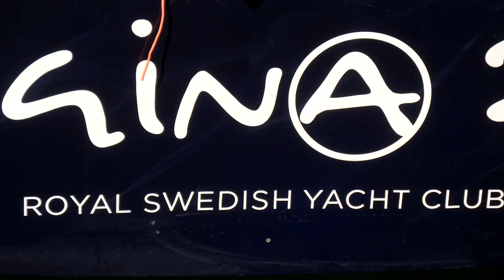Copa Del Rey Mapfre 2019 | Wrap Film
The final event of the 2019 edition of The Nations Trophy Mediterranean League for Swan One Design yachts!

At the end of four events, Italy confirmed its position as best-placed nation in The Nations Trophy Mediterranean League 2019 standings. Following another excellent event, Italy came first on 61 points, with Germany in second on 54. Spain moved up the leaderboard to finish in third, ahead of Russia and Austria. Accordingly, Italy takes a bonus point into The Nations Trophy itself, scheduled for 8 - 12 October 2019 in Palma de Mallorca.